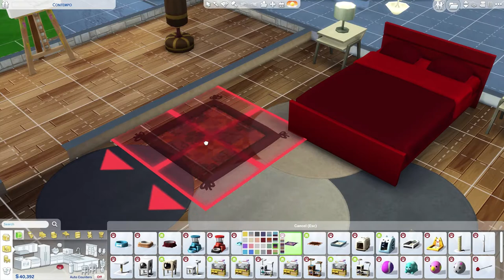MONEY TREE | The Sims 4 | 100 Baby Challenge - Part 116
Hello everyone! Brittney here.  I’m back with the 100 Baby Challenge – Part 116!

In this part, we're getting candidates lined up, Molly is needy, and Audrey is pukey.

Please leave suggestions for naming our many future children down below!

Lots used:

Starter Home by Kloves1D
Level One and a Bit by TART4CUS
Grey Brick Manor II by Fempirestate87
Nookstone (Renovated) by GabLeSim
Sandtrap Flat (Renovated) by GabLeSim
Fern Park Suburban by ruthless_kk
Contempo by ruthless_kk
Family Traditional v2.0 by ashleylikessims

Sims used:

Audrey Kennedy, Austin Worthington, Samuel Jones, Damion Augustine, and Adam Tierney can be downloaded from the gallery under ComStar76 (me!)
Federigo Bianchi by FairyMoonDust
The Hot Guy by Kawaiiape (Jared Kahn)
The Hot Guy by Artemka344 (August & Aries Lassiter)
Hot Dudes by trippychic184
Hot And HOT VAMPIRE (Nikolas Masters) by shirag
Hot Vampire (Christian Blount) by Rinasaurus